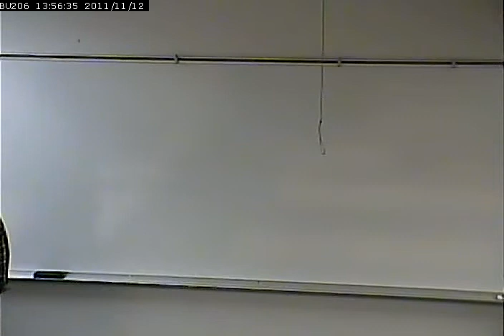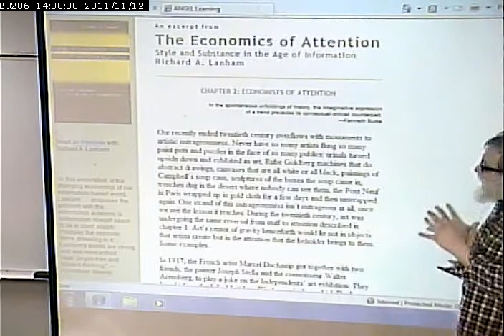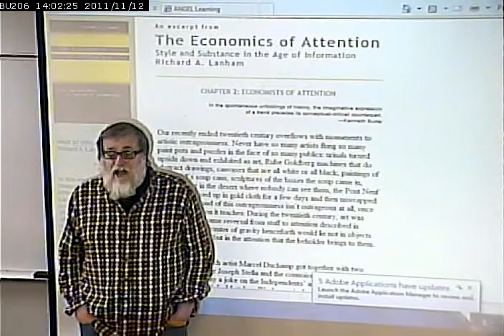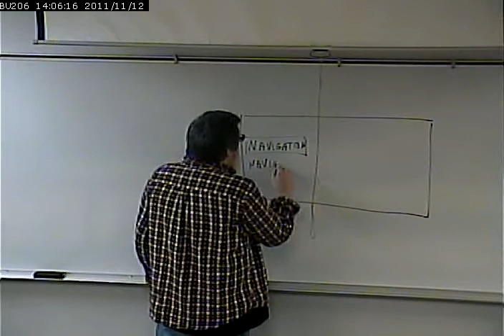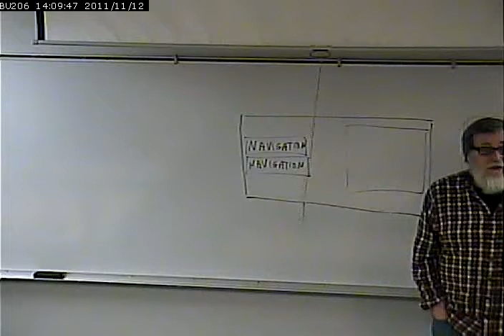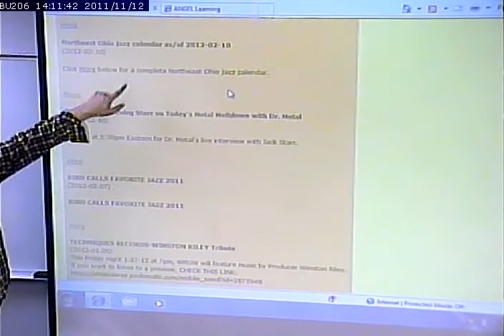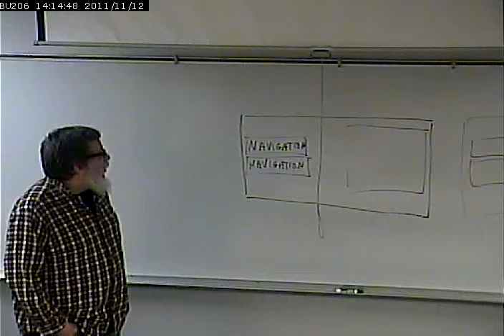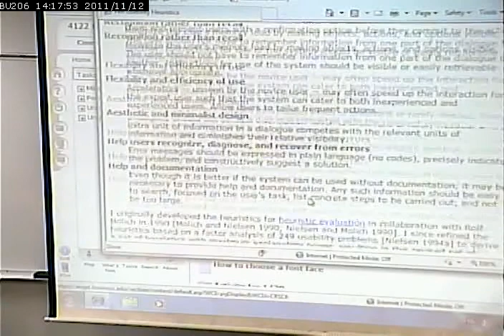CISS215 - Multimedia - 2/15/2012 - Part 1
Typography and User Interface Design